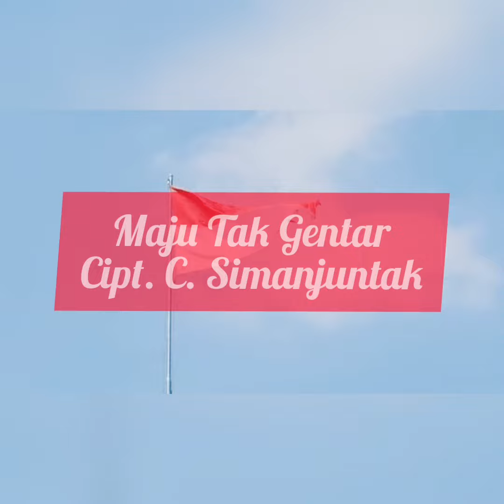Tugas Menyanyikan Lagu Wajib Nasional "Maju Tak Gentar", Cipt. C. Simanjuntak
Video ini dibuat sebagai tugas SBdP menyanyikan lagu wajib Nasional.
Dibawakan oleh Shandya Razita Alifah, Kelas 4D SDN Rempoa 1,TA 2021/2021, dengan diiringi permainan piano sendiri oleh ibu Runi :)